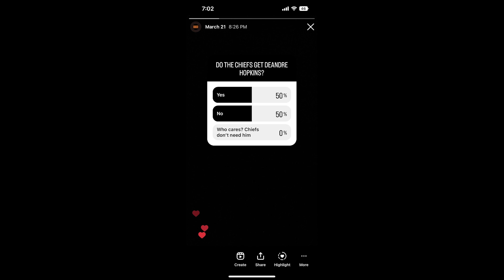ScorchCast 3/27/2023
College Basketball Debrief, Royals' Season Preview, Chiefs Offseason, Sporting's Scoring Woes, Blues' News, and More in this week's ScorchCast!